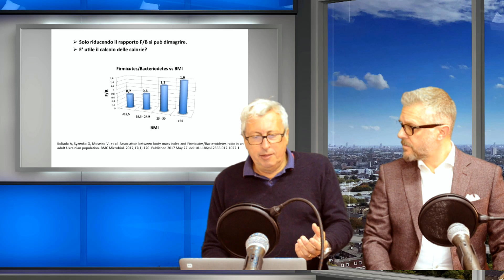La nutrizione nell'era del microbiota - prima parte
Il nutrizionista ti ha appena dato una dieta basata sul calcolo delle calorie e ha definito un tot percento tra grassi, proteine e carboidrati.
In base alle attuali conoscenze sul microbiota, le indicazioni che ti ha dato sono del tutto irrilevanti.
Vieni a scoprire come il microbiota determini le nostre preferenze alimentari e controlli la trasformazione del cibo in energia.
Mangi il cibo che i batteri chiedono, il tuo peso corporeo dipende non da quello che mangi, ma da come il microbiota decide di trasformarlo.
Buona visione.